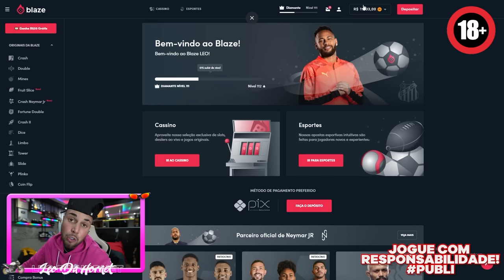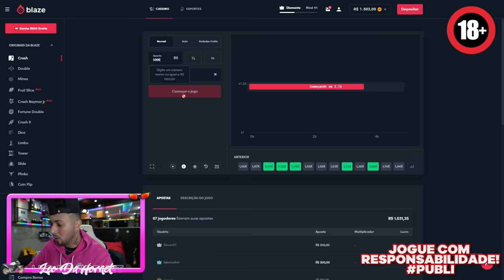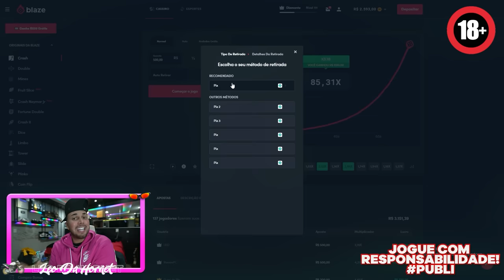DEI UM PRESENTE PRO RENATO COLOCA MOTO DELE !! 🎁 * Repsol 1000 * kkkkkkkkkkkkkkkkkkk